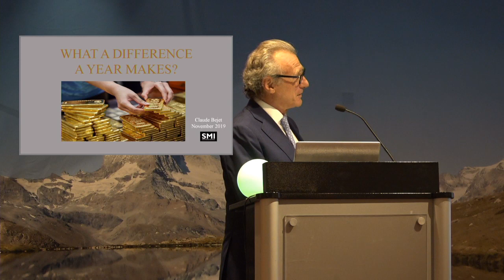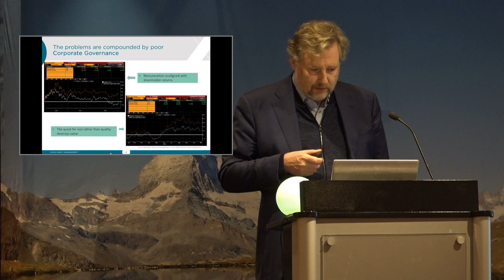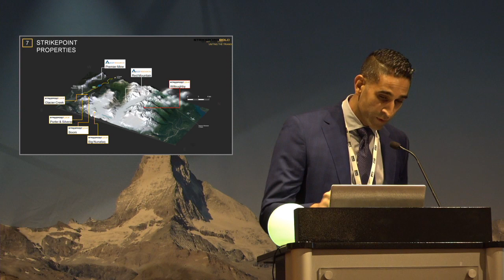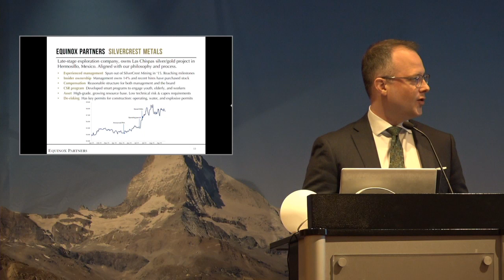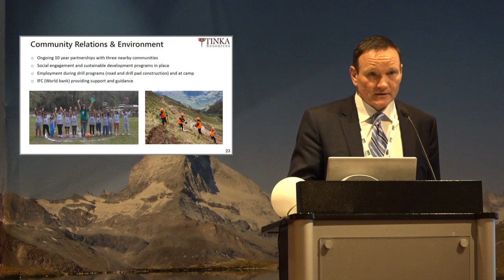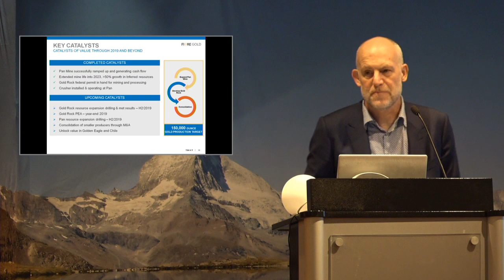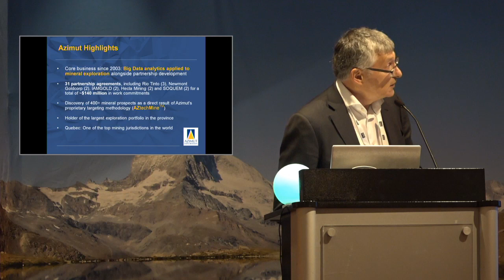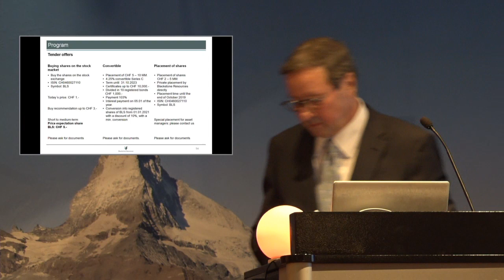Swiss Mining Institute - Geneva Conference - 15.11.2019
Swiss Mining Institute Conference
November 15th, 2019
Grand Hotel Kempinski - Geneva